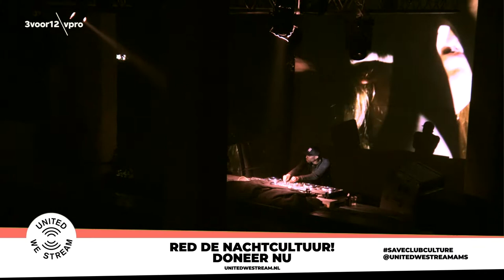Charlton @ United We Stream Warehouse Elementenstraat 15.5.2020